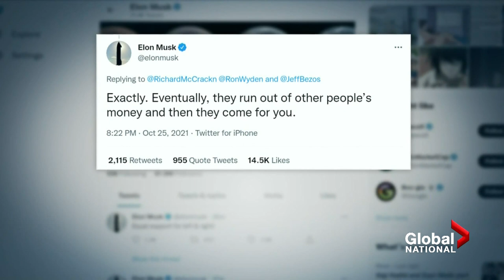Growing push in the US to tax the ultra-wealthy as billionaires expand fortunes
Multi-billionaires like Elon Musk and Jeff Bezos are seeing their fortunes rapidly expand.

In 2021 so far, the collective wealth of both Musk and Bezos has risen by $140 billion. Yet the ultra-wealthy are still often taxed in the United States at lower rates than the average person.

That's why some U.S. lawmakers are floating the idea of a "billionaires' tax" — one that could pay for trillions of dollars in planned spending. Jackson Proskow looks at the proposed idea that's gaining momentum, aimed at the country's richest people.